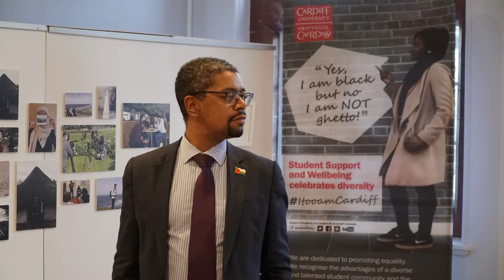The Campaign in 86 Seconds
Thank you for making it a great one.